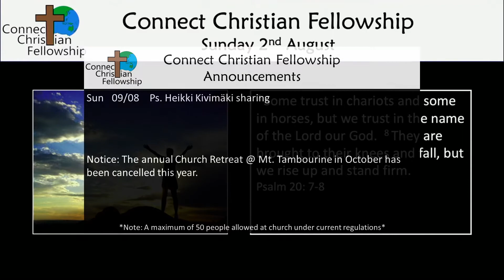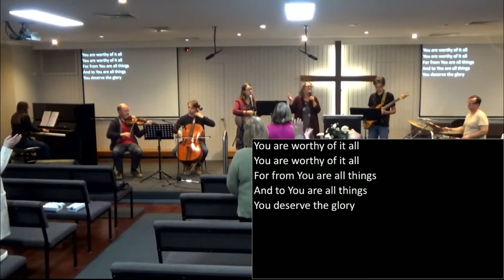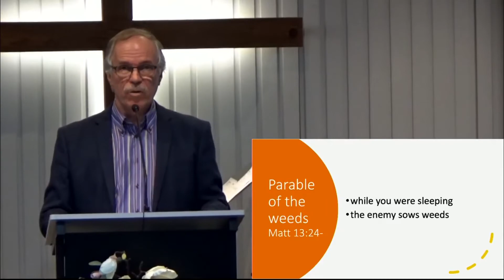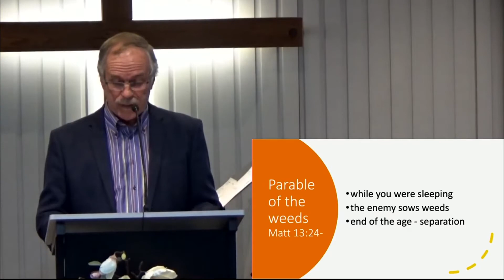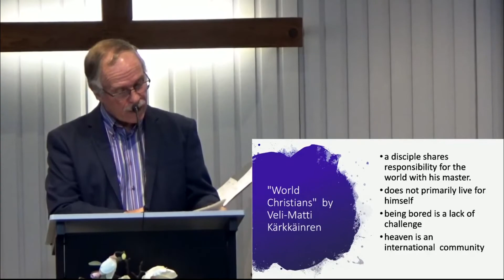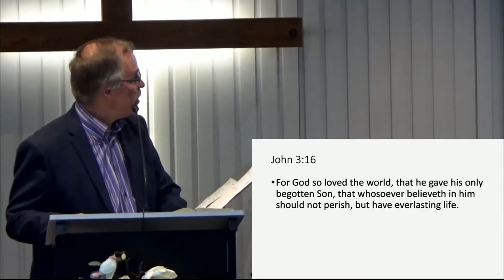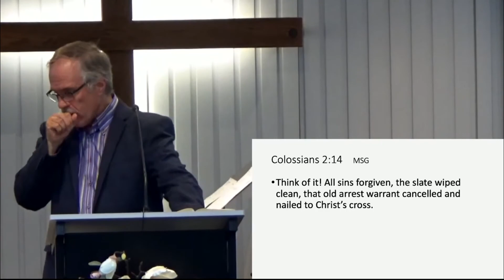20200802 6PM CUT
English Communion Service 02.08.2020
Sami Tuovinen